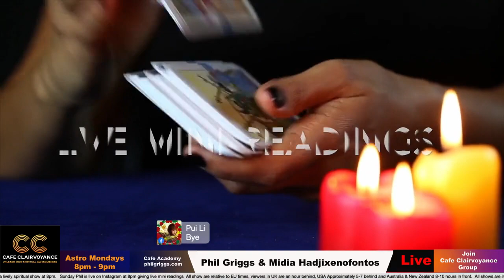Cafe Clairvoyance Spiritual Show with your host Phil Griggs and Midia Hadjixenofontos.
Join us and join in as Cafe Clairvoyance returns this evening for a very lively evening with Phil Griggs and Midia Hadjixenofontos, mini readings available, along with positive vibes, uplifting conversation, spirituality and wellbeing.